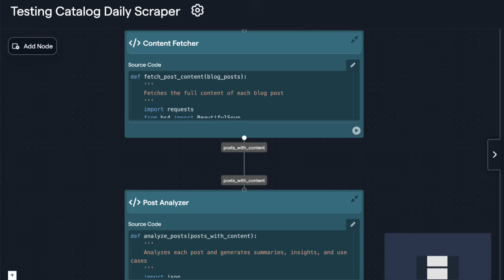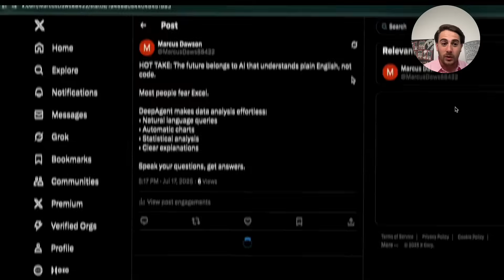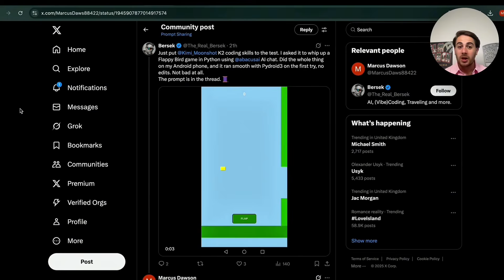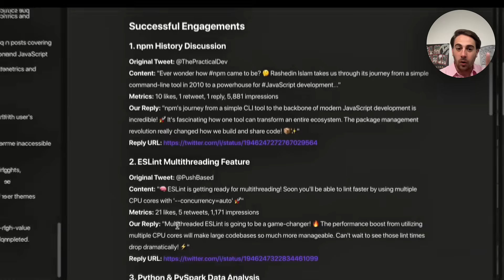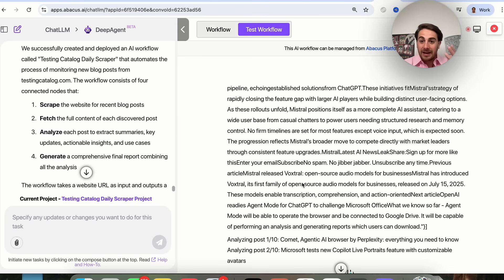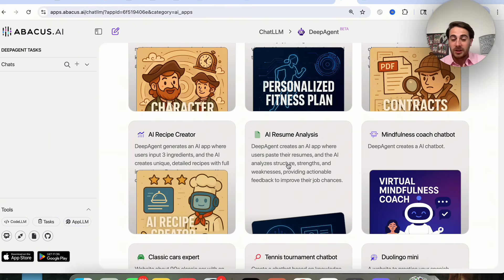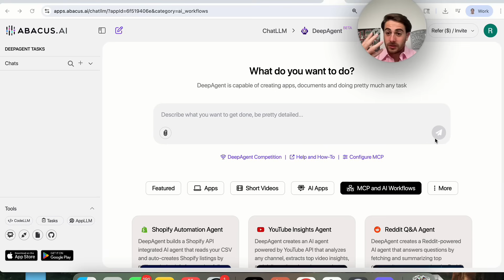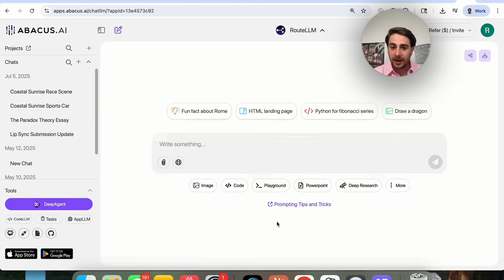The MOST POWERFUL AI Tool I’ve Ever Used Just Got Even CRAZIER 🤯 (Automate Any Task)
This video shows you the most powerful AI tool I’ve ever used and how it just got even crazier. If you’re not using DeepAgent by Abacus AI you’re missing out on the most powerful AI tool that exists. It lets you build out AI agents, AI automations, automate content creation, posting to social media and so much more.

Join AI Automation School (Learn To Automate Your Work & Make $ With AI)